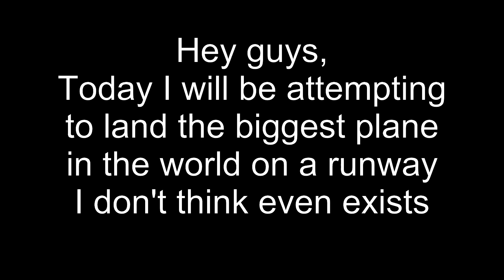IS THIS EVEN A RUNWAY???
In this video I will be trying to land the biggest plane in the world
(The AN-225) on an extremely remote runway.